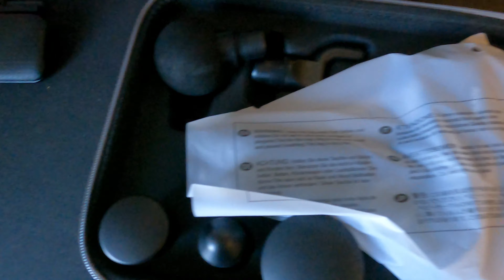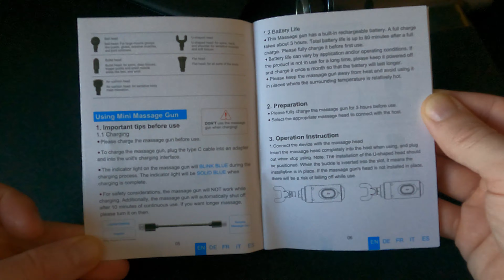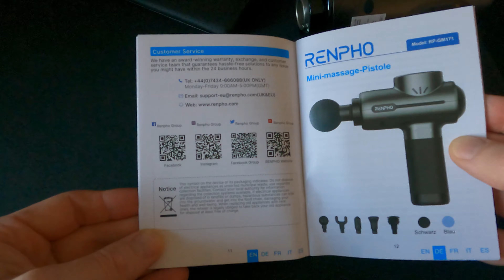Massage Gun RENPHO unboxing - Muscle Pain Relief & Recovery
Massage Gun, RENPHO - popular in Amazon.co.uk
- Deep Tissue Powerful up to 3200rpm
- 2500mAh Battery
- Type-C Charging
- Quiet: less than 45dB